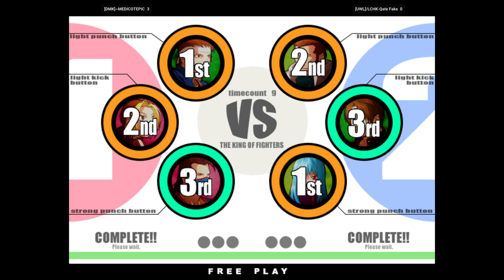The King of Fighters XI - [DMK]~MEDICOTEPIC FT5 [UWL]/LCHK-Qate Fake 🇲🇽🇲🇽